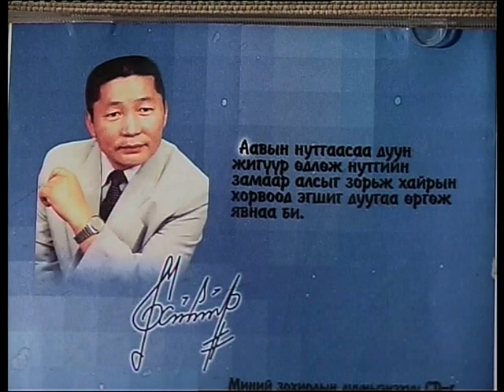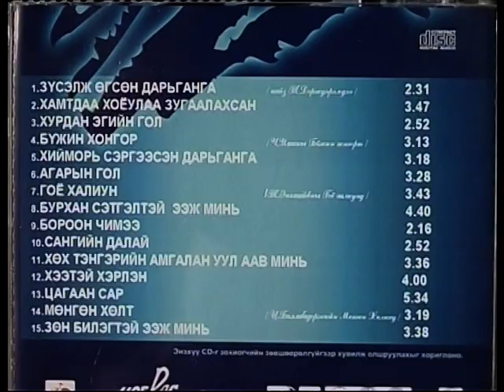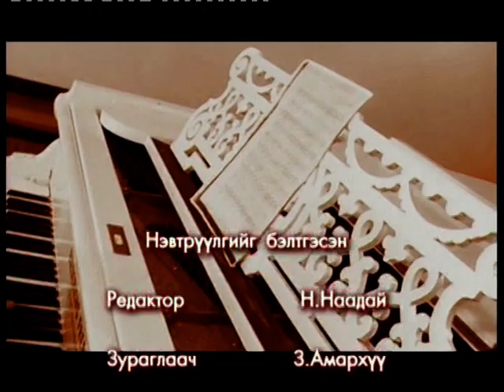Эргэн дурсахуй Хөгжмийн зохиолч М.Хатанбаатар 2004